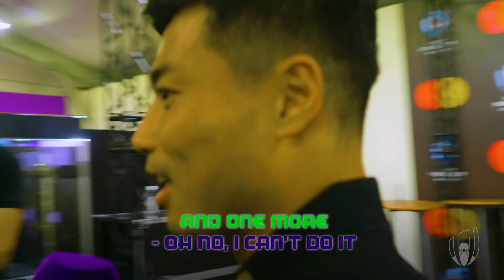The art of "Shirimoji", aka "Buttwriting" is well worth your time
This is a thing and we love it.